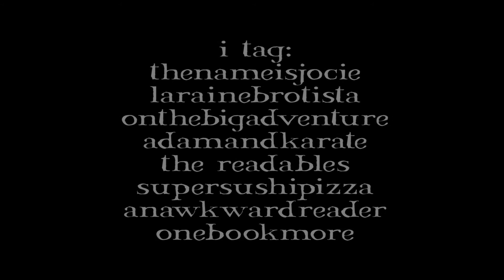Top 5 Dream Book to Movie Adaptations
Books I'd like to see adapted into films. What are some books you'd like to see adapted to film?

TAG YOU'RE IT:
thenameisjocie
larainebrotista
onthebigadventure
adamandkarate
thereadables
supersushipizza
anawkwardreader
onebookmore